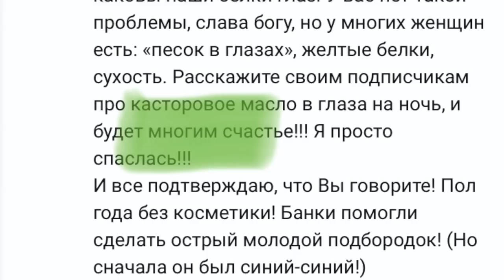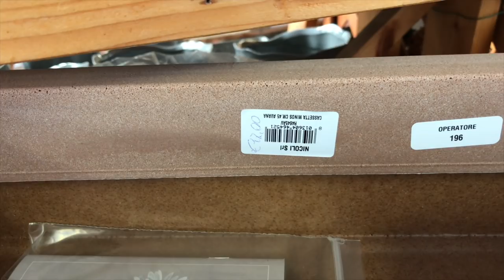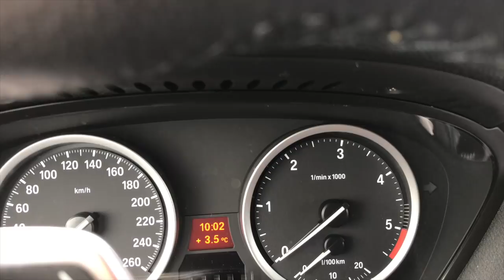влог: выбираю деревья, кто встает в 5.30 утра и зачем, адвокат в ботфортах